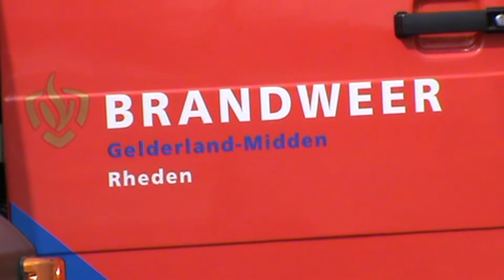Brandweerwedstrijden in Zetten/Andelst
Zetten/Andelst: Brandweer Zetten heeft zaterdag 16 april brandweerwedstrijden georganiseerd. De wedstrijden werden gehouden in het buurplaatsje Andelst op een industrie terrein.
Er waren twee soorten wedstrijden. een TS-HD baan en een 112Hulpverlening baan.